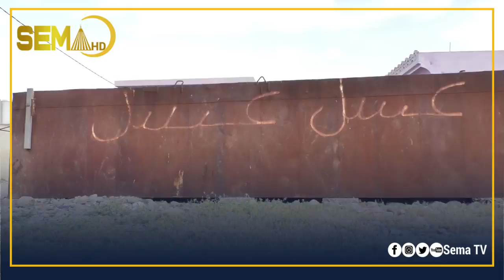بەرناما وارێ من خەلەکا ئێکێ گوندێ(( بابيرى))